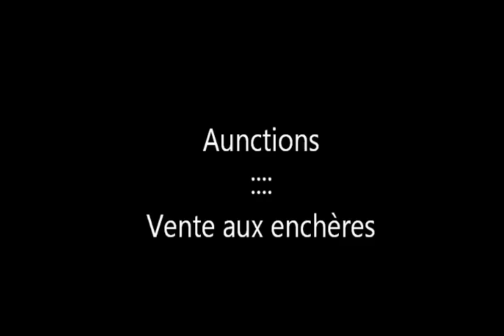GALA dynamik party